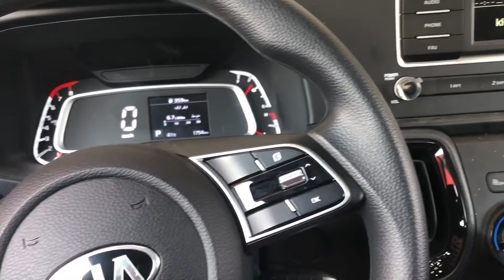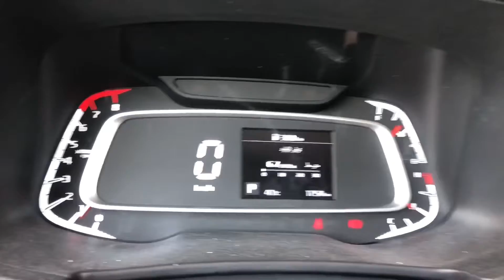Doha &Qatar Biutyfull Night! and Cars Kia Sonet ?Kia Sportge दोहा क़तार की ख़ूबसूरती जगह ख़ूबसूरती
Hello dosto
My hun akram khan

Is video Me Ham

App Dekh rahe Hay Doha

Qatar Ka Khub Surat Jagah

Aour Eha Ki Cars
Kia Sonet
Kia Sportge
Cars
Agar Video acha lage

To Is Hamare Chainal ko like

Karna

Video Dekhne Ka

Bahut Bahut
Sukriya
Jate Jate
Thank you So Much
Esay To Change Oile
This car Very Nice Fantastic